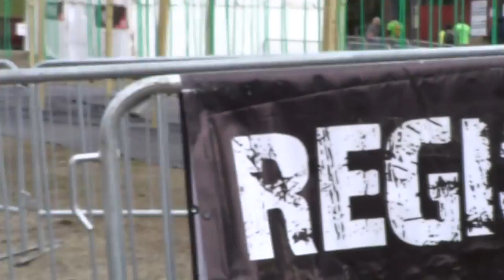ToughMudderVTpreview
Sneak preview of  Tough Mudder VT video